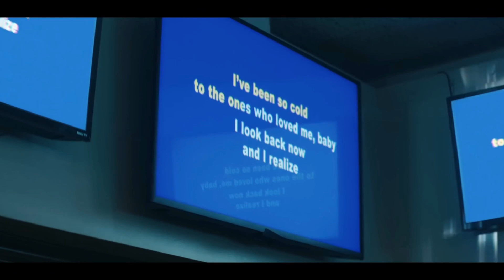MAKLIN - Out Of Time (Music Vídeo) [ECLIPSE OF MIND: The Experience]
Eclipe Of Mind: The Experience, Watch it now.

Depois dos acontecimentos em “gasoline”, em “out of time” Maklin já está umas horas depois daquela noite, ele já está em um lugar, preparado pra encontrar sua amada. Eles se encontram, curte muito a noite deles, como se fossem um casal lindo. Mas não acabou ainda missão de redenção dele.

Enquanto Maklin e sua garota estão curtindo a noite deles, Maklin na versão velha parece querendo impedir algo, Maklin do presente percebe que a versão mais velha está ali observando eles, e querendo avisar algo, mais Maklin não esta tão reativo e com a cabeça quente igual em “gasoline”, parece que aqui ele consegue perceber o motivo da sua versão mais velha está ali pra ele, ele esta começando a entender o propósito de tudo isso que está acontecendo. Então passa alguma flashbacks de coisas de que pode acontecer, uma espécie de premonição.
Maklin velho não desistiu de avisar pra ele sobre as consequências que ele pode ter, e esses flashbacks são uma delas.

Até que Maklin olha pra janela, e sua versão mais velha se aproxima e encosta nele, e a partir daí, Maklin se rende a realidade e pretende encarar isso, mesmo que seja dolorido.

Logo em seguida, ele acorda em um hospital, e uma voz enfatiza pra ele que o tempo acabou que nem fala na música, mas que logo ele vai estar curado e liberto de todos os traumas, mas antes de ter a paz dívida, ele precisa de mais um tempo pra pensar.

Starring Maklin Makonen, Jim Carrey